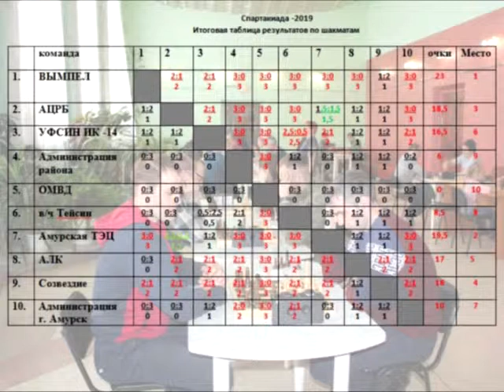В Доме молодежи прошел очередной этап спартакиады по шахматам